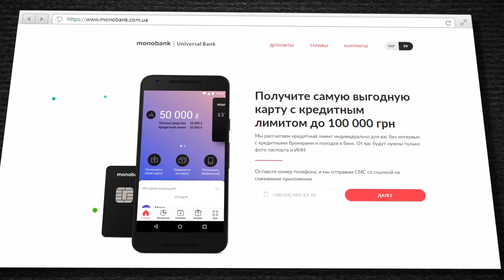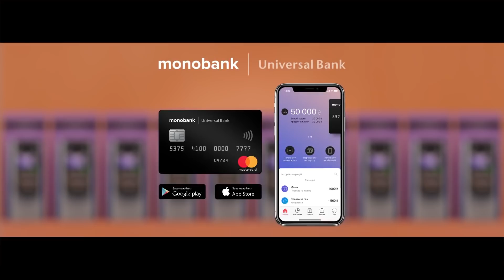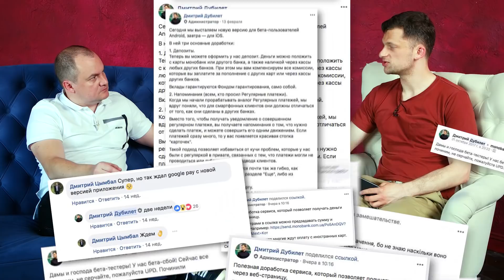Дмитрий Дубилет о том, почему Monobank лучше ПриватБанка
Гость выпуска – Дмитрий Дубилет, создатель первого украинского виртуального банка Monobank, и в прошлом –  IT-директор «ПриватБанка». Ведущий Саша Колб пообщался с ним о выходе на английский рынок, конкуренции и бизнес-процессах.
Сколько зарабатывает Monobank, как ловит мошенников и чем он лучше «Привата» – об этом и многом другом смотрите в «Большой рыбе»!

Важные моменты:
00:35 - Как работает Monobank
02:58 - Зачем идти на английский рынок
06:23 - B2B-решения и выход в офлайн
13:45 - Тиньков, Дуров и чатботы
24:08 - Сколько стоит учёба в Лондоне
26:25 - Об электронном правительстве
35:18 - Блиц!